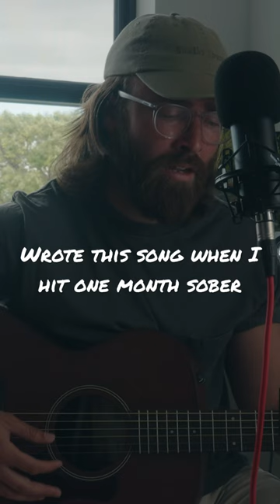This song is still in the works, so it’s a little rough